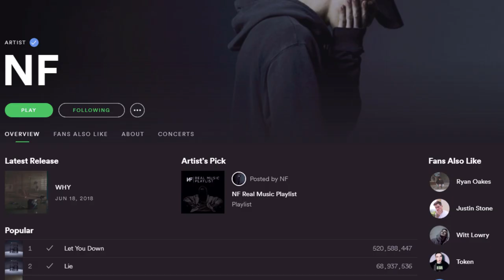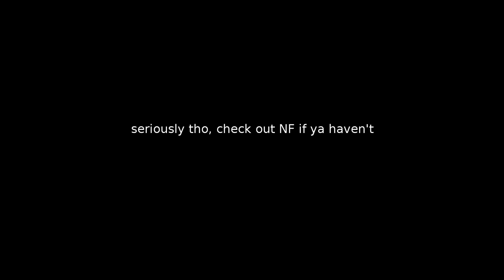NF: The Peril of Perception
Perception is NF's worst album. The longer NF has his career, the more he compares himself to other rappers. This is important because NF usually writes from a perspective of a hurt person who’s dealing with things, making his songs feel real. Once he starts comparing himself however, the hurt kid persona hides behind the curtain, and the “stage life” NF appears.